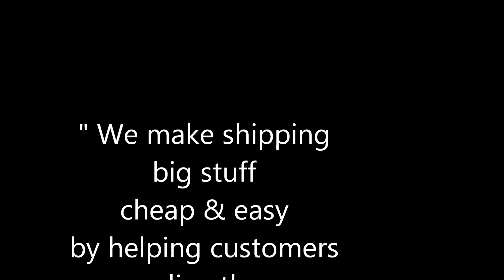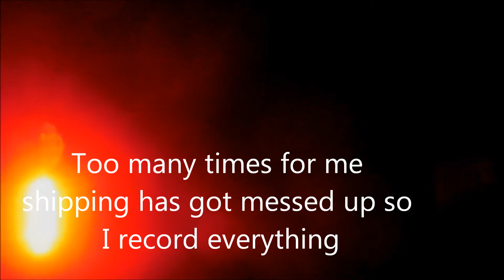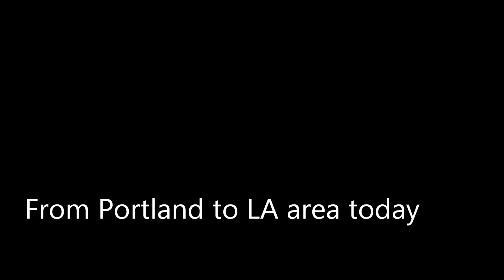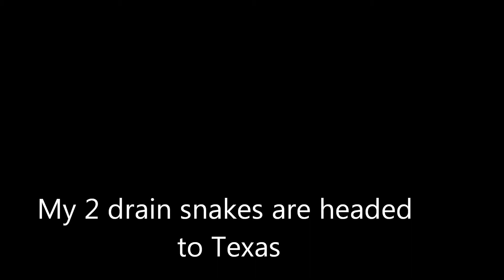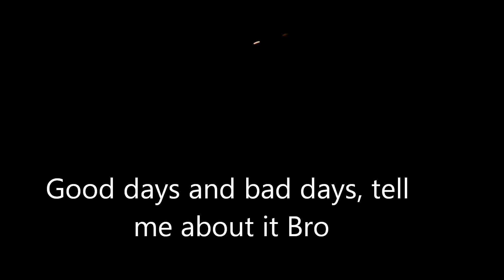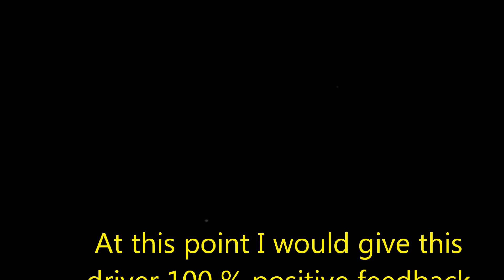Uship pick up for ebay buyer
Item sold on eBay, customer arranged shipping. Shipper arrives about 5am. Picked up 2 drain snake machines about 100 pounds each.  Warning if the customer in not satisfied with the item seller must pay for the return shipping, in this case for Calif to Texas it was about 300 dollars